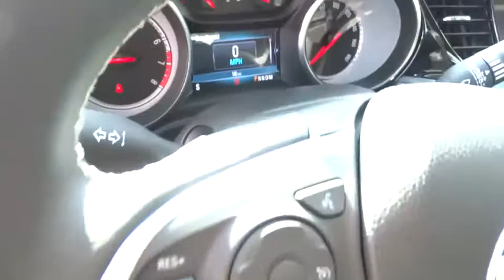2018 Buick Regal Sportback Inland Empire, Redlands, Yucaipa, San Bernardino, Highland, CA 18024B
2018 Buick Regal Sportback
2018 Buick Regal Sportback Preferred - Stock#: 18024B - VIN#: W04GL6SX3J1053073

301 E. Redlands Blvd